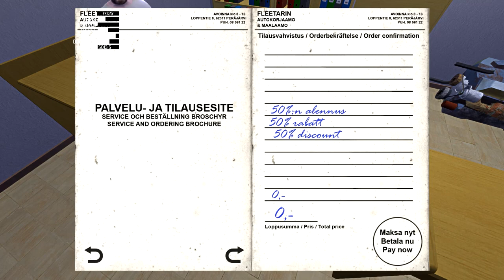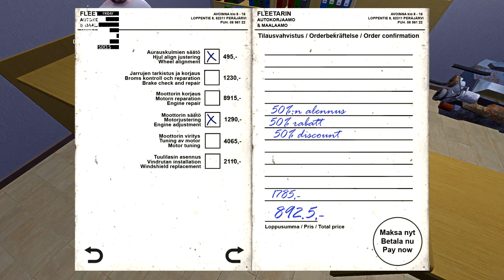My Summer Car - THIS IS SAFE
This isn't safe to do in My Summer Car